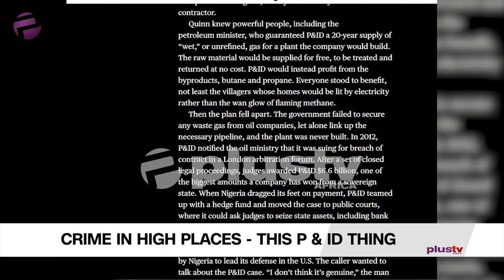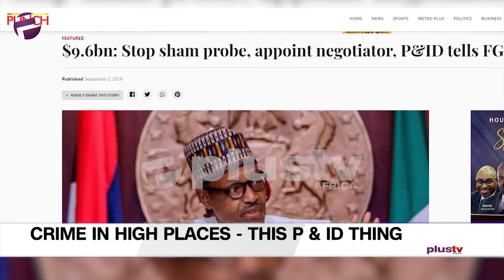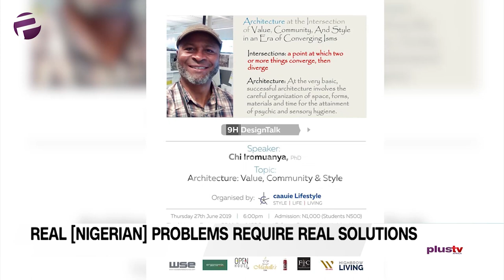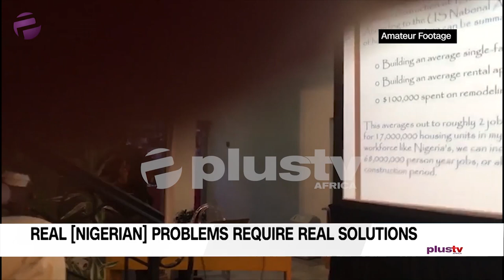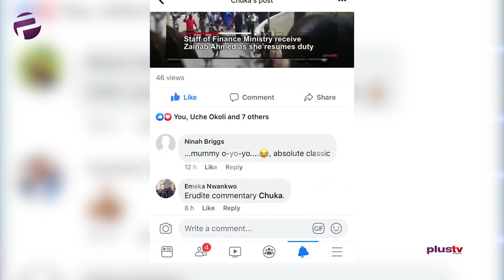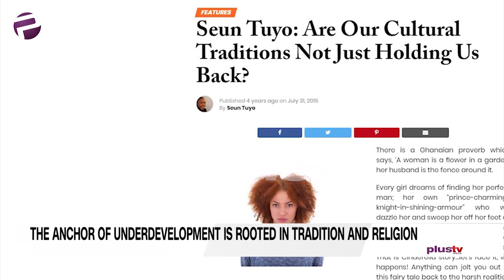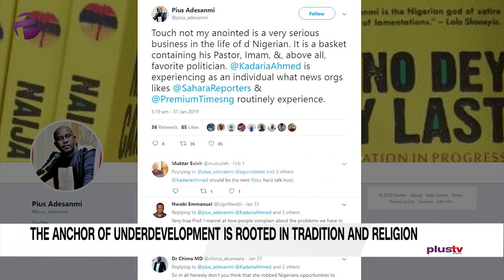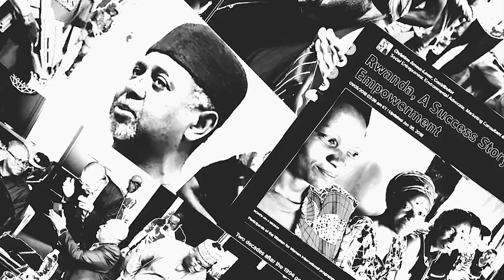P & ID $9.6bn Oil Deal - Nigeria's Biggest Scam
The Advocate Episode 35 - Xenophobia/P & ID $9.6bn; The Biggest Scam

Today, Saidu gets to carry the torch on the first lap and I’m directing my advocacy at the looming P & ID debacle; Chuka might actually be set to unveil a discovery that seems to be deluding a lot of us, when he speaks of the real solutions to our real problems; Ekene will be hitting the bullseye by taking on the xenophobic attacks in South Africa, with a call to action; Emeka doesn’t plan to lower the tempo. He points to tradition and religion as being at the root of our underdevelopment; I wonder who will agree with him?